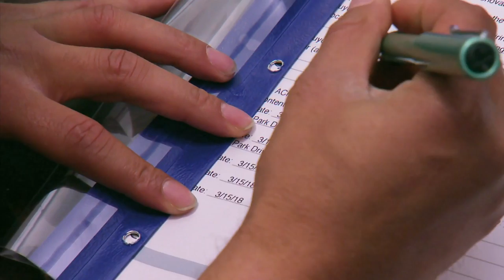Buying It Blind: Jennifer & Eric Look For 2 Things When It Comes To Their New House (S1, E1) | Bravo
She wants a great kitchen, and he wants a man cave.

ABOUT Buying It Blind:
Taking viewers on a home buying and renovation journey like never before, “Buying it Blind” features six couples at a purchasing breaking point. With their life savings on the line and neither side willing to compromise or commit to major decisions, these couples are willing to surrender total financial and creative control to a team of experts. Atlanta Real Estate Agent Anna Kilinski, visionary Contractor Jen Metzger, and Designer to the stars Michel Smith Boyd step in to help these couples who are completely defeated by the home-buying process. After discussing their wants and needs, the experts set out to legally buy a home without the couple ever seeing it. Following the first shocking reveal, the experts execute a series of renovations to transform the property into the anxious couple’s dream vision. The pressure is on as the experts create and implement custom design elements with the hopes of satisfying the new homeowners list of must-haves. With a deed in hand, will the high stakes process end in a dream house, or a house of horrors?